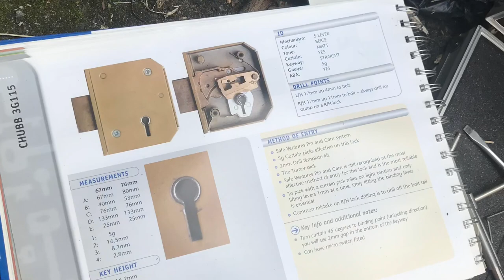Drilling a container lock (Chubb 3G115) that is beyond saving! Love a tricky locksmith job